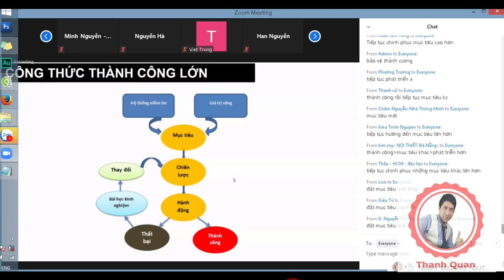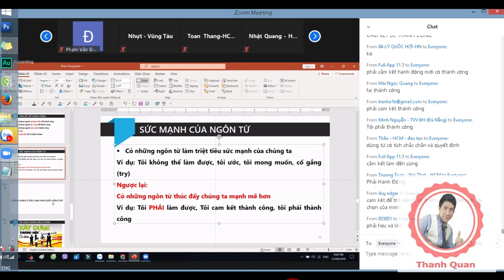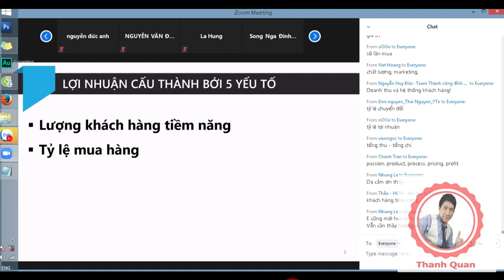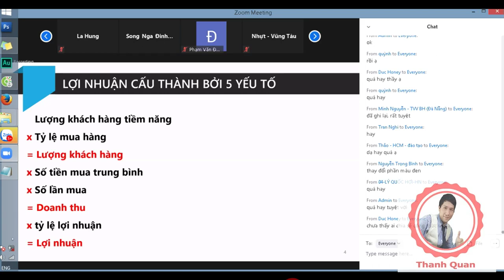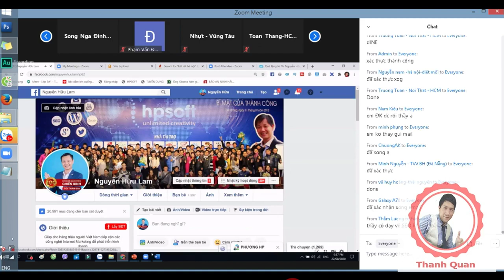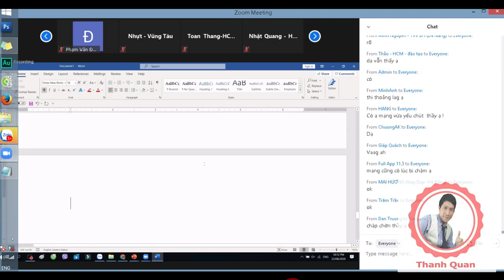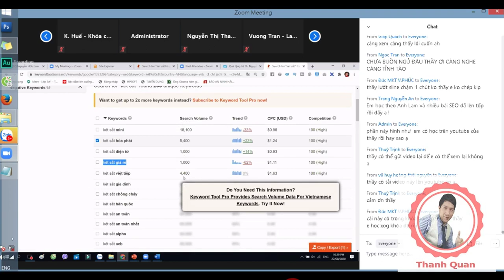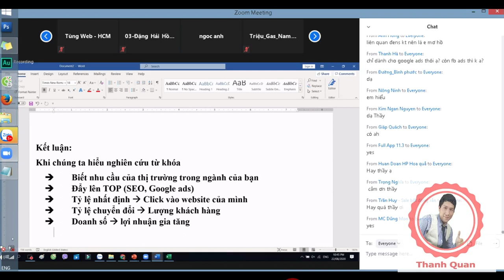TƯ DUY KINH DOANH ONLINE CÙNG CHUYÊN GIA NGUYỄN HỮU LAM - BUỔI 01 - 22-08-2020 🔴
tặng các bạn câu này trích trong clip này, do Thạc Sỹ Nguyễn Hữu Lam Chia sẻ:
[ LỜI NÓI CÓ THỂ TRUYỀN CẢM HỨNG, SUY NGHĨ CÓ THÔI THÚC ,
NHƯNG CHỈ CÓ HÀNH ĐỘNG CÓ THỂ MANG BẠN GẦN TỚI ƯỚC MƠ CỦA MÌNH
- Bạn mới kinh doanh, bạn đang muốn tìm hướng đi đúng đắng, qua các công cụ và người thầy đã thành công thì bạn còn chần chờ gì mà không Học ngay nữa nào...chúc các bạn xem clip và nắm được những kiến thức bổ ích nhất và kinh doanh đúng hướng nhất nhé.

Huỳnh Văn Thanh Quan là kênh tạo ra với mục tiêu sẽ chia sẻ những hình thức kiếm tiền online tại nhà một cách thụ động và hoàn toàn đơn giản, cập nhật mới nhất 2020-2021 những cách kiếm tiền online thụ động an toàn.

☆┌─┐　─┐☆Thank You Very Much.